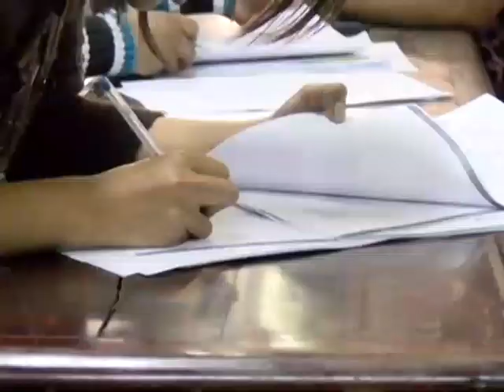JUICIO REVILLA PERRO PANTUQUE NOTA